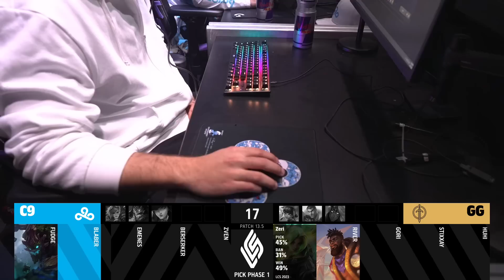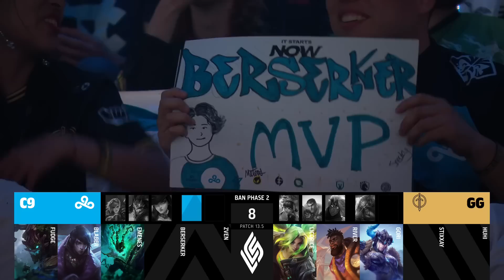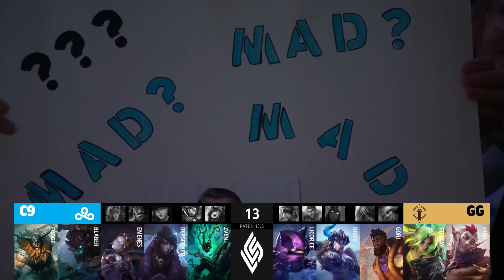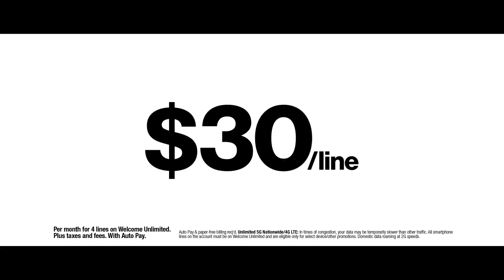C9 vs. GG | LCS Spring Playoffs | Championship | Game 1 (2023)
VoD of Cloud9 vs. Golden Guardians

Casters: CaptainFlowers, Kobe & Azael

Cloud9 Lineup:
⦁ Fudge - Top Olaf
⦁ Blaber - Jungle Maokai
⦁ Emenes - Mid Orianna
⦁ Berserker - ADC Aphelios
⦁ Zven - Support Thresh

Golden Guardians Lineup:
⦁ Licorice - Top Kennen
⦁ River - Jungle Sejuani
⦁ Gori - Mid K'Sante
⦁ Stixxay - ADC Zeri
⦁ huhi - Support Rakan

The LCS is a ten team league in North America run by Riot Games, where each annual season of competition is hosted twice a year (Spring and Summer Split). It concludes with a double-elimination tournament between the top 8 teams. The top 3 finishers from the Summer bracket are entered into the LoL World Championship.

Tune in at 2PM PT/5PM ET on Thursdays and Fridays to catch the action LIVE: